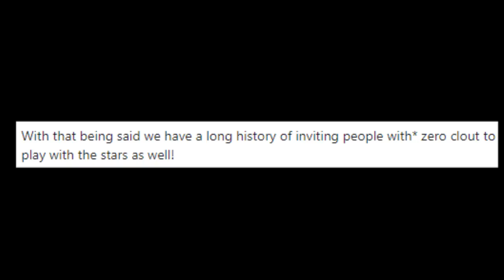famous youtubers 5v1 technoblade - Top Minecraft Monday Moments (Week 2)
Most interesting things that happened this week in MC Monday were Technoblade-related. He was killing the competition: both figuratively and literally. He did so well that some people are calling for him to be removed from next week’s tournament.

Technoblade, as a prize for winning, earned the [PIG+] rank on Hypixel, so that’s a thing now. His stream had over 30k viewers. Also, just look at those YouTube analytics. Must be difficult being the best.

We saw some crazy moments this week, especially with PewDiePie and James Charles competing as a team this week.

Techno Drawing in the Original Thumbnail (Not current one) - @Jillyeon